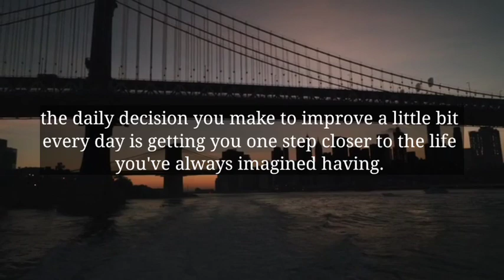🌈God Message Today | After 3days..Your someone will die.. watch this before..